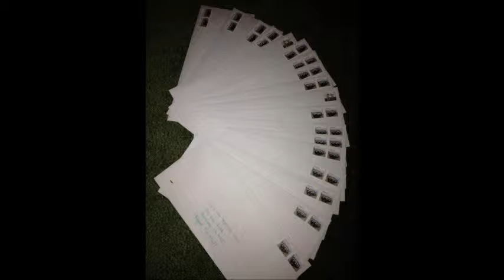Vlog #99 - Lousy Correspondent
Purple hair and I care about Ellen Lee DeGeneres!
Just a girl making a vlog every day for one year for Ellen to show her how much I admire her and that I am truly her biggest fan.
Last year, I wrote her a letter every day and after a failed attempt at getting her attention, I'm trying something new!
Credit to my amazing editor Leah LeBlanc for her awesome skillz in making my intro!

I DO NOT OWN THE OPENING ELLEN THEME SONG. Copyright goes to Warner Bros. Productions and Telepictures ©